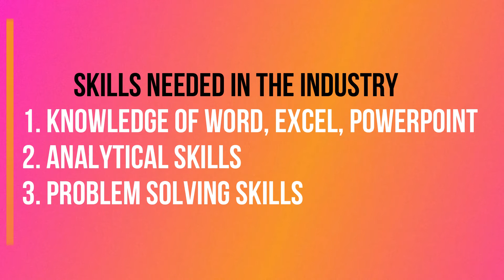Abhinav Irwin John, student of PGDM Batch 2019-21 sharing his InternshipExperience at L&T-NxT